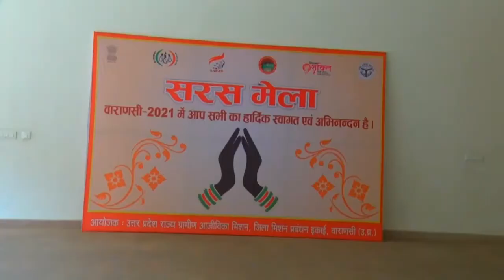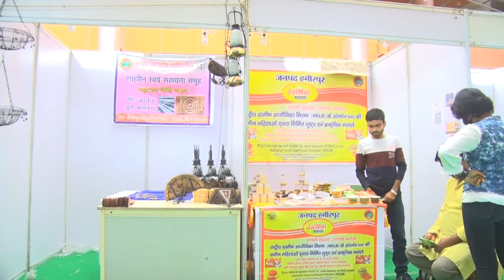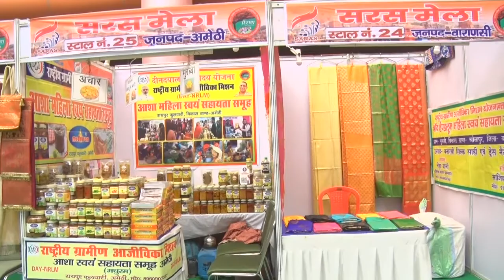4th DAY 25-02-21 SARAS MELA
4th DAY 25-02-21 SARAS MELA